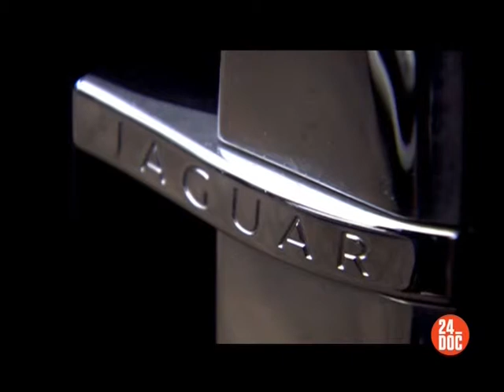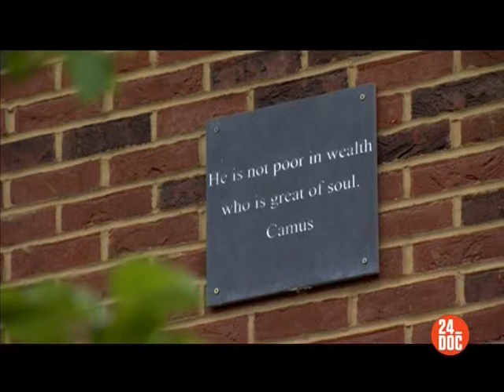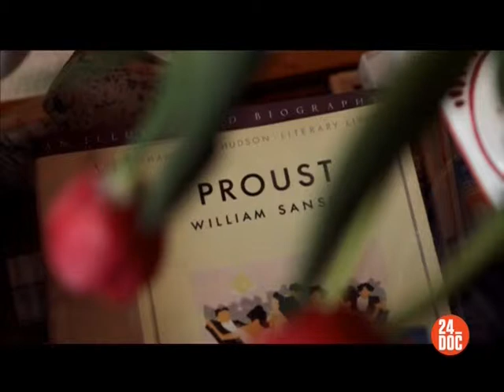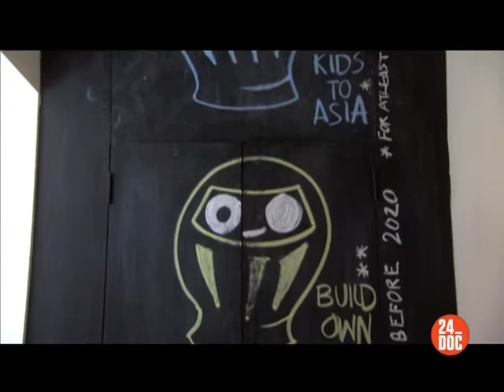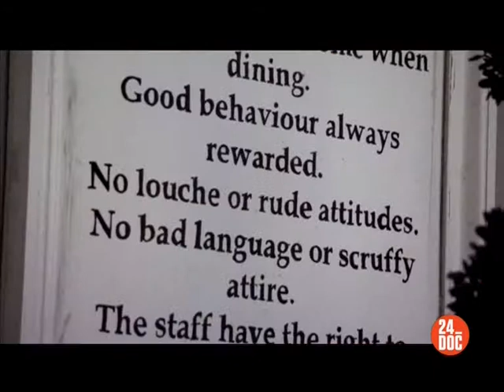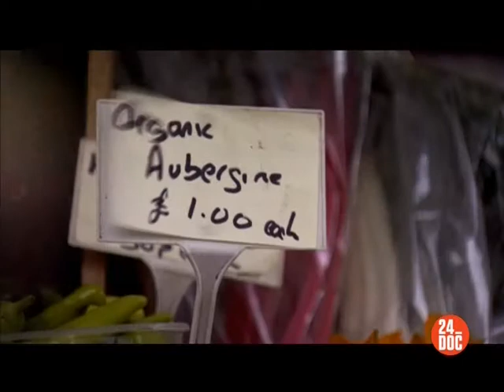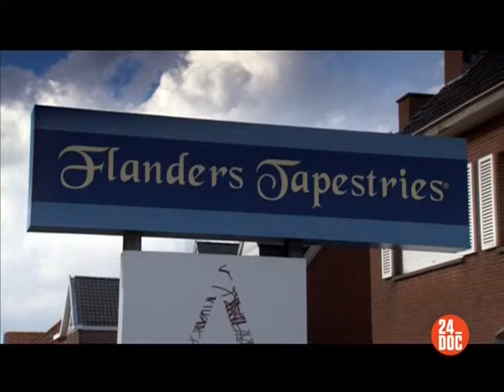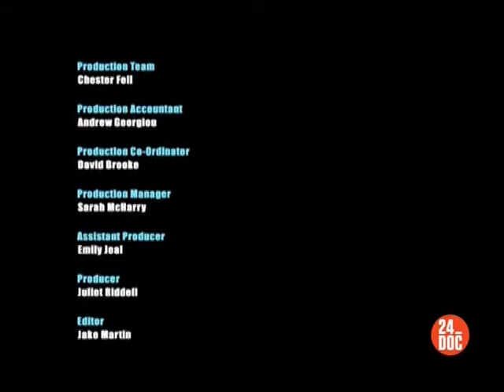aprederAll in the Best Possible Taste ep 22012DVB